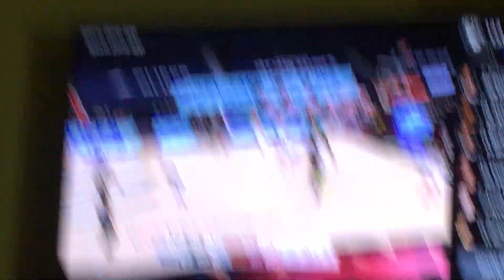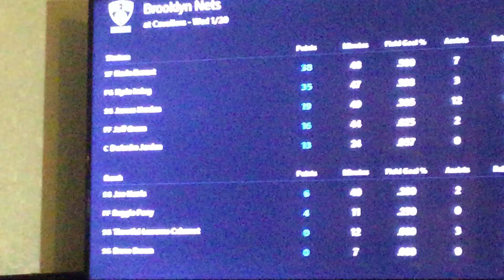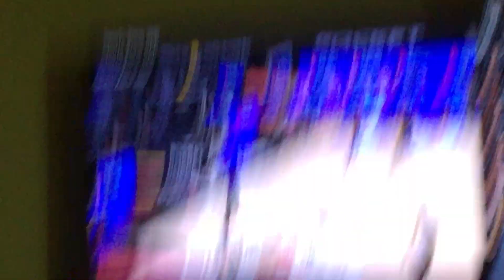Colin Sexton Isn’t Human! Crazy double OT Reaction. Nets vs Cavs